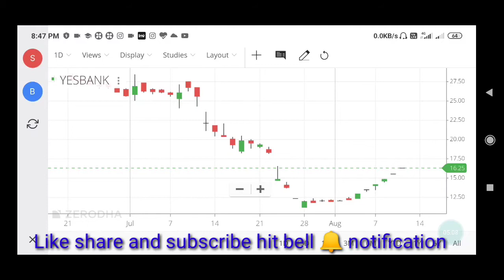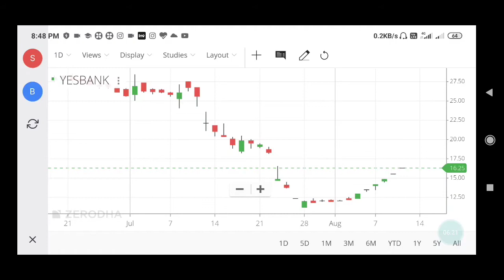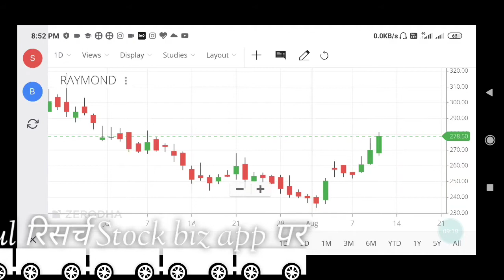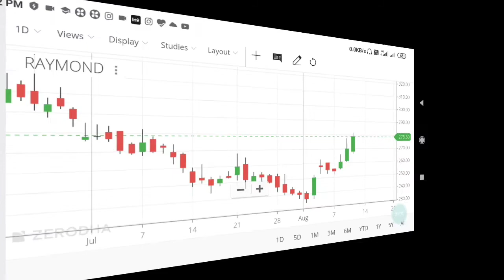YESBANK BUY SELL OR HOLD FULL REVIEW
सीखिये Stock Market की सबसे Powerful रिसर्च और कमाये शानदार प्रॉफिट!!
दूज का चाँद 🌙 हाई प्रॉफिटेबल स्टैटेजी पैटर्न
शेयर बाजार का सबसे बड़ा MULTIBAGGER PATTERN

👉 Stock Market Intraday + short term Holding Call